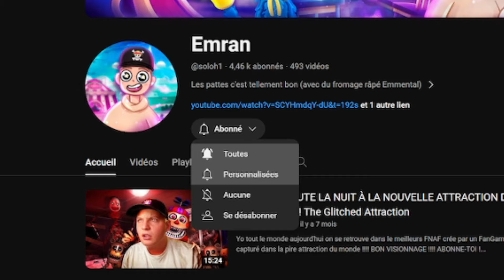L'Histoire de SUSIE...le deuxième MEURTRE de William Afton !!!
Yo tout le monde aujourd'hui je vous raconte la triste histoire de Susie , le deuxième meurtre de William Afton ! BON VISIONNAGE !

Règles de l'espace commentaire :

- Pas de commentaires type "like si tu regardes la vidéo en bobette"

00:00 Intro + Quizz
01:09 L'histoire de Susie
05:25 Outro